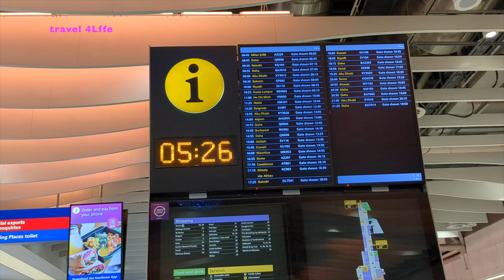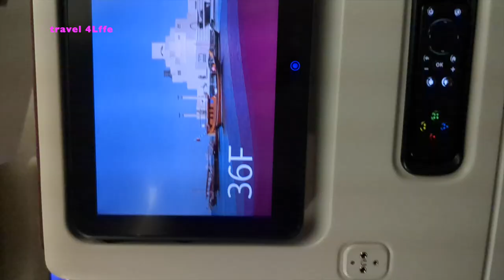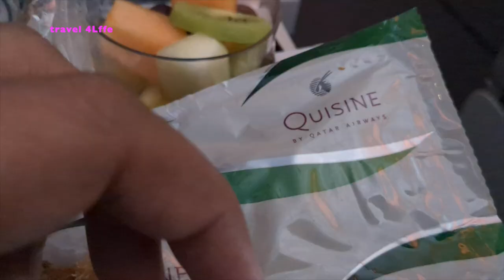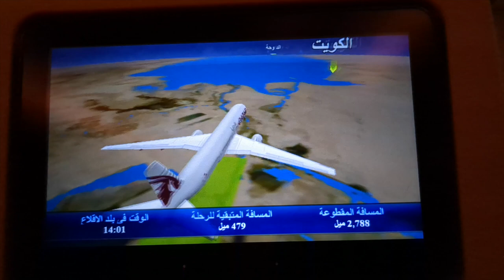London to India travel vlog | Heathrow terminal 4 | Doha Bangalore | Qatar Airways | Airport journey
London to india travel journey via Doha airport via qatar airways | food served in qatar airways | london heathrow airport terminal 4